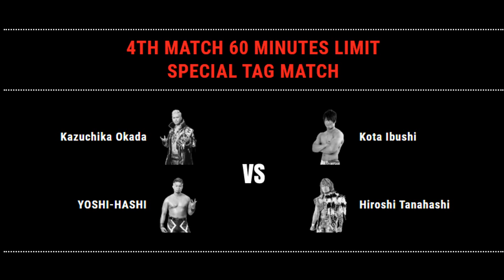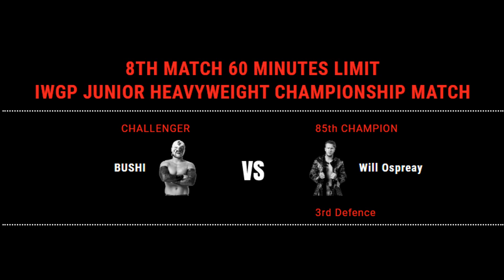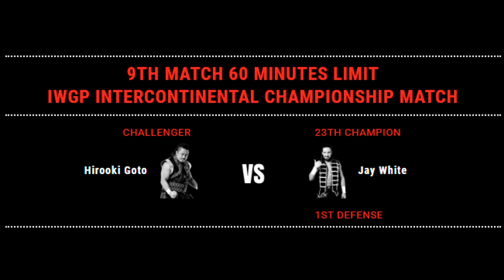NJPW Power Struggle 2019 Preview